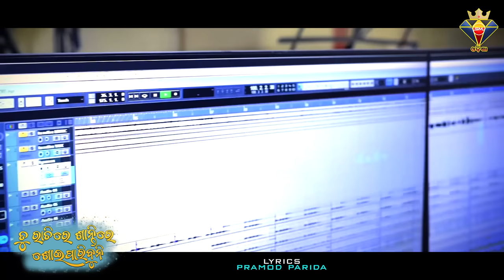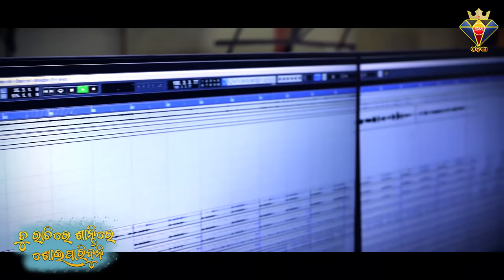Tu Ratire Santire Soi Paribuni || Humane Sagar New Sad Song 2020 - New Odia Sad Song - Human Sagar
💖 Song Credits 💖
💝 Song Title - Tu Ratire Santire Soi Paribuni
🎤 Singer - Humane Sagar
👑 Producer-Raja Panda
🎼 Arrangement - Sunil,BabuDa
🎧 Recording & Mixing - Shaktiswor Mohapatra ( MRR Studio)
🎞 Editing & D.O.P - Chiku
🧣 Channel Head - Babu Babu
🧣 Channel Manager - Sangram Biswal

Amazon Music

♪ Tu Ratire Santire Soi Paribuni

© All Copyright reserved " SAMRAT MUSIC ODISHA "
    Music Label - Samrat Music Odisha
    Genre : Odia Gita / Odia Song

▶︎ Odia Video
▶︎ Odia Sad video
▶︎ Humane Sagar video
▶︎ Odisha video
▶ Samrat Music Odisha

💔Tu Ratire Santire Soi Paribuni - Humane Sagar Odia New Song Studio Version 2020 |💔

💔 Tu Ratire Santire Soi Paribuni - Humane Sagar Odia New Sad Song Studio Version| 💔